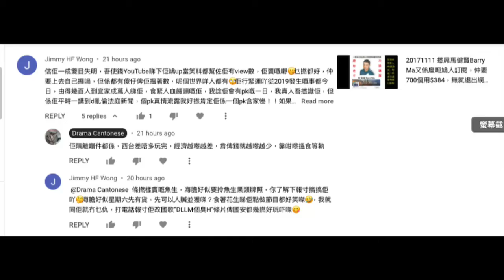20210715 啤梨晚報打女人偷錢賊林匡正想撚屌馬健賢快啲死，一而再搵打手鳩叫本頻道去舉報撚屌，撚屌成日話我哋分化，撚屌死咗鳩台摺咗最大得益者係邊個？